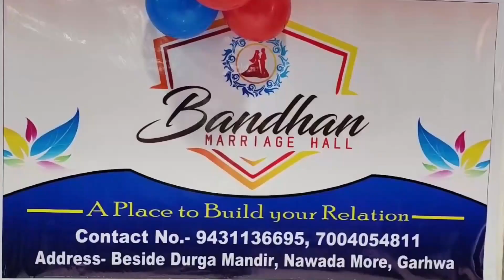बाइक की चपेट में आने से युवक हुआ गंभीर रूप से घायल, सदर अस्पताल में इलाज जारी